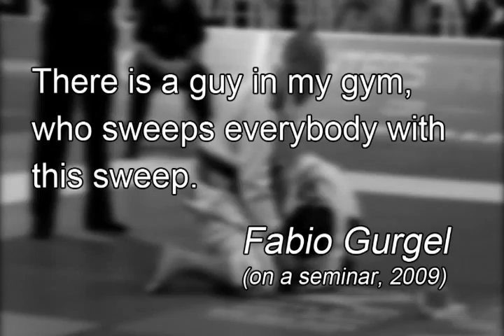Bernardo Faria Highlight - Brazilian Jiu-Jitsu 2011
Check it out my new Instructional Video, all about the most important part of Jiu-Jitsu - The Fundamentals: Foundations Of Brazilian Jiu-Jitsu by Bernardo Faria:

Bernardo Faria is a 5x World Champion. Bernardo started training Brazilian Jiu-Jitsu in Juiz de Fora - MG, Brazil at the age of 14 in 2001. After receiving the Black Belt from his first instructor Ricardo Marques in 2008, He moved to Sao Paulo to join BJJ legend Fabio Gurgel and his Alliance team. After many years of training and winning many major titles, Bernardo moved to NYC in 2013 to train and teach at Marcelo Garcia Academy. In 2015 Bernardo achieved his dream of winning the IBJJF World Championship Open class title and his division, doing the double Gold and becoming the 1st in the IBJJF Ranking and also choosed as the best athlete of 2015.

Bernardo Faria has now taken on the mission to share some of the lessons, techniques, experiences and more that he has learned along in his 16 years and counting as a BJJ student, teacher and world class competitor.

We promise that you will also improve your BJJ with his awesome Video Lessons, Episodes of his "5 Minutes BJJ Talk" and more...